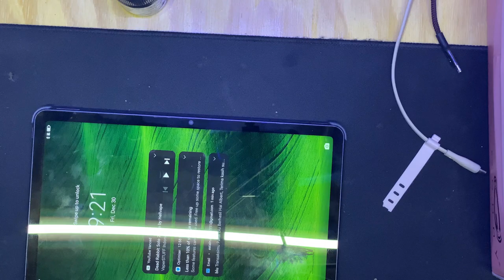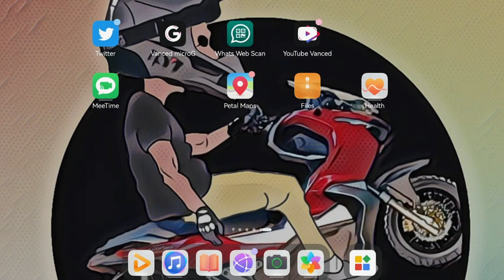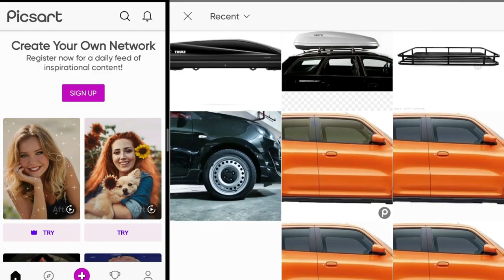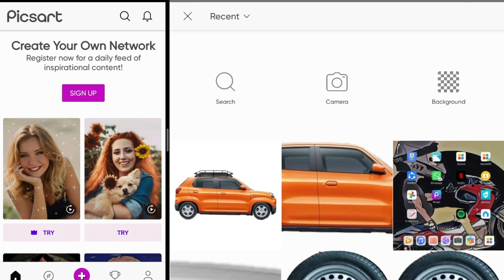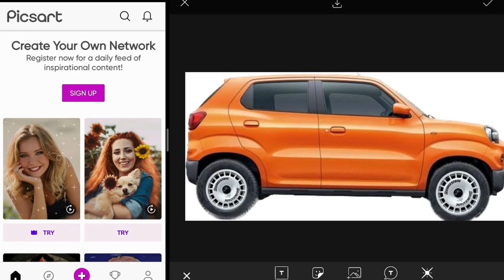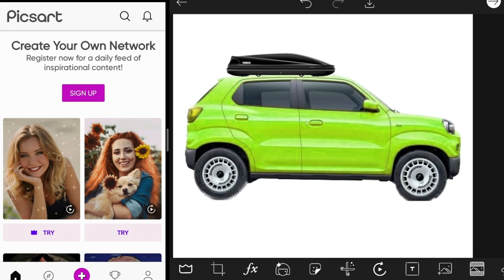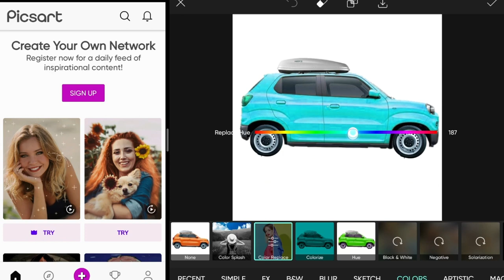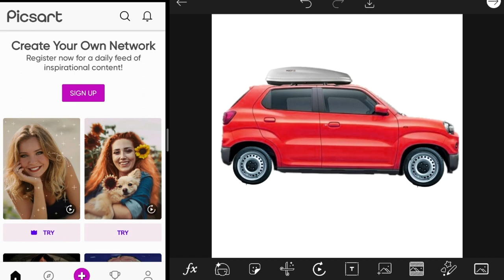AYO MODIF SUZUKI S-PRESSO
Di video ini gue bakal modifikasi Suszuki S Presso biar keliatan lebih bagus, Gimana jadinya ya?